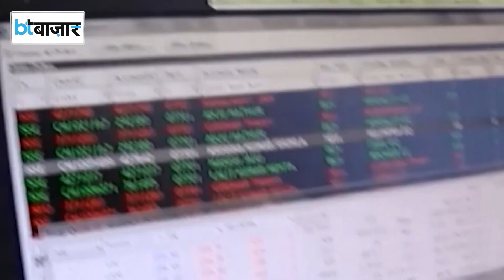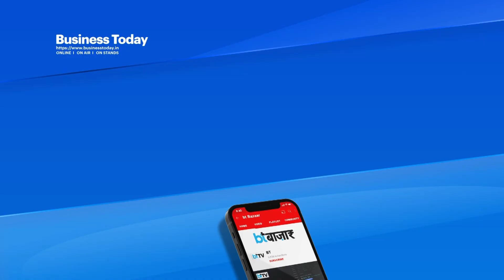हायरिंग के सेंटीमेंट्स में बड़ा बदलाव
बीते महीने देश में हायरिंग सेंटीमेंट्स कमजोर हुए हैं। व्हाइट कॉलर जॉब्स के मामले में सालाना आधार पर गिरावट के बावजूद मासिक आधार पर इसमें तेजी दर्ज की गई है। ऐसे में उम्मीद है कि आने वाले महीनों में नई नौकरियों के मौके बढ़ने से हायरिंग में रिकवरी हो जाएगी।